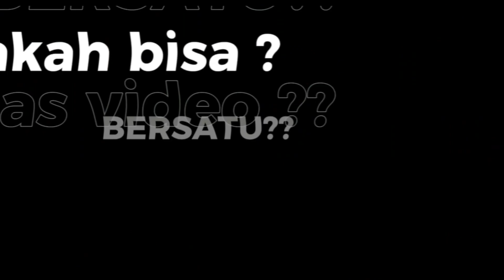Sholat Jamak, Qashar, & Janazah